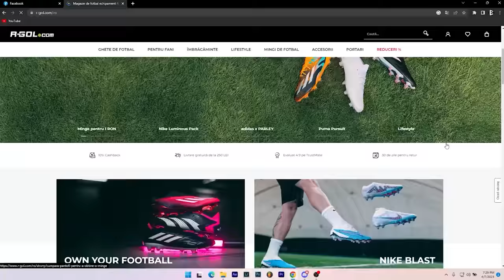DACA APESI BUTONUL MORI !